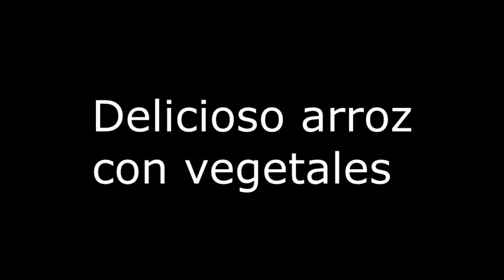🥘 RECETA SALUDABLE de Arróz con Vegetales - Finca PERMACULTURAL | GIO fergó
Aquí les comparto una experiencia en una finca permacultural y una deliciosa receta de Arróz con Vegetales que hicimos entre amigos.

El vinagre de sidra de manzana es un emprendimiento personal.

Sígueme...